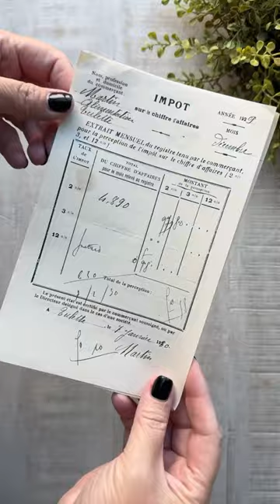Vintage ephemera found this week - all from antique stores 💕